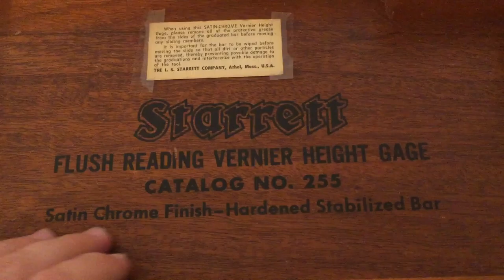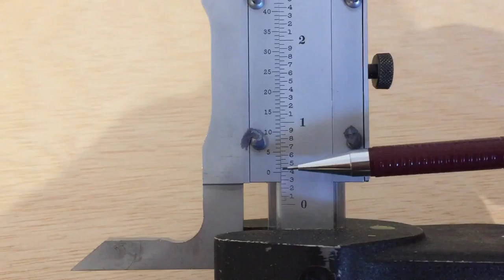Oak Box Build.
Built a box for the Starrett No. 255M Flush Measuring Vernier Height Gage.